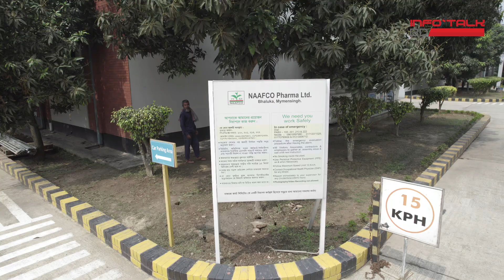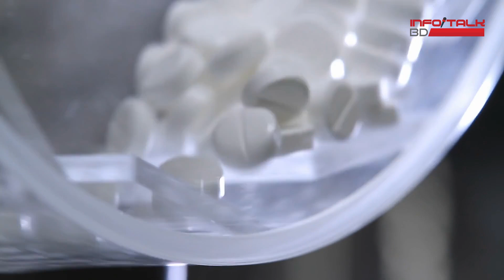সৌরশক্তিতে সম্ভাবনা বাংলাদেশের | InfoTalkBD | Solar Energy Bangladesh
বিশাল এলাকাজুড়ে গড়ে উঠেছে বেশ কয়েকটি ভবন। প্রতিটি ভবনের ছাদজুড়ে বসানো হয়েছে সোলার প্যানেল। এটি বিদেশের কোনো প্রতিষ্ঠান নয়, দেশেরই একটি নাম করা ঔষুধ প্রস্তুতকারী কোম্পানির প্রোডাকশন প্ল্যান্ট।
ঢাকা থেকে বেশ দূরে ময়মনসিংহের ভালুকায় অবস্থিত নাফকো ফার্মার কারখানা এটি। ২২ একর জমির ওপর কারখানাটি নির্মিত হয়েছে। আর এই কারখানার ছাদে ৯০ হাজার বর্গফুট জায়গাজুড়ে সৌর বিদ্যুতের প্যানেল বসানো হয়েছে। যেখান থেকে উৎপাদন হচ্ছে ২ মেগাওয়াট বিদ্যুৎ। আর এই বিদ্যুৎ দিয়েই প্রতিদিনের বিদ্যুৎ চাহিদার ৭০ ভাগ মেটাতে পারছে নাফকো ফার্মা।